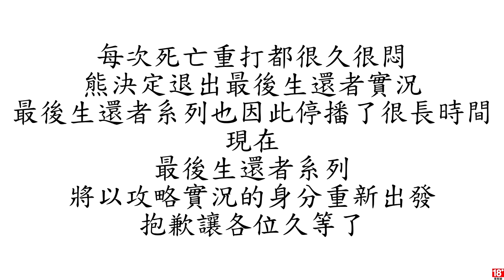千鳥の「最後生還者」EP.14 最後生還者系列復出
攻略模式 ON

固定開台時間 每周三、五、六、日 23:00 - 25:00